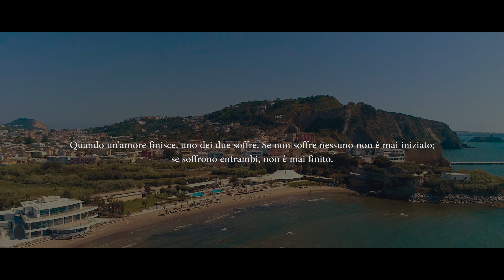Genni Granato - Una Storia Impossibile (Video Ufficiale 2020)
@2020 CR Studio: Genni Granato - Una Storia Impossibile (Video Ufficiale 2020)
AUTORI: Genni Granato - Franco Lo Piano